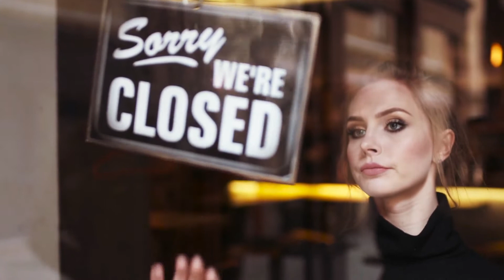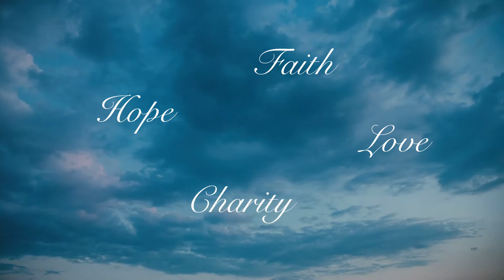Rebecca Jade "Faith, Hope and Charity"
Hilltop Spiritual Center -  Guest Music Ministry
Rebecca Jade performing “Faith, Hope and Charity”